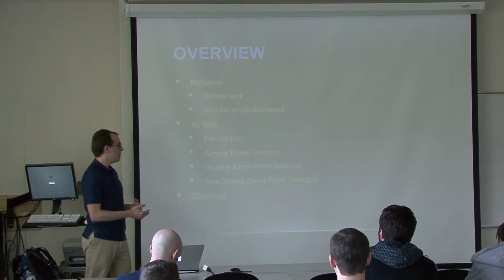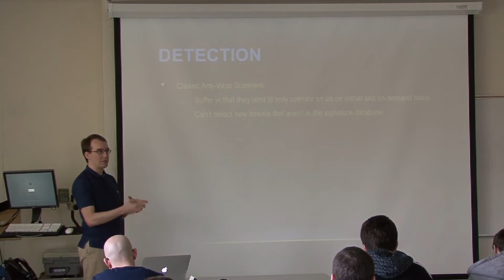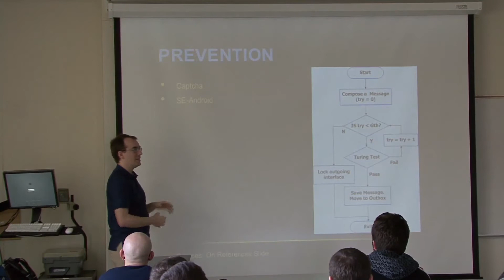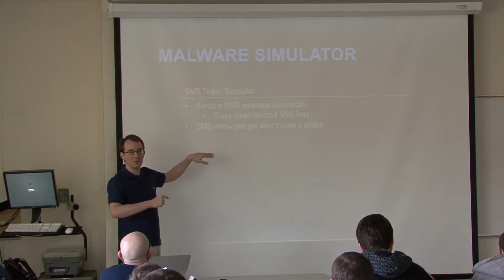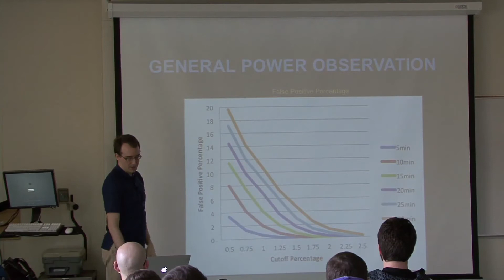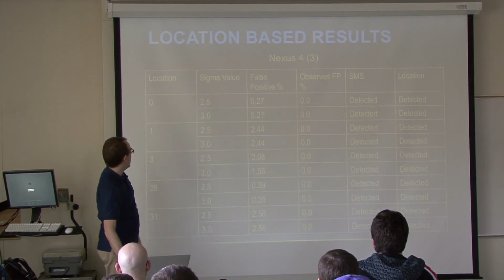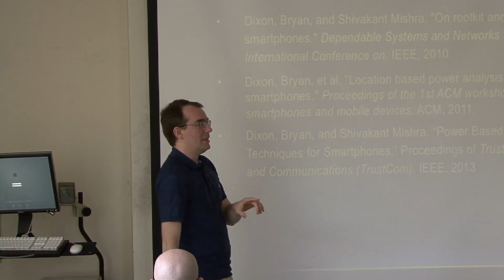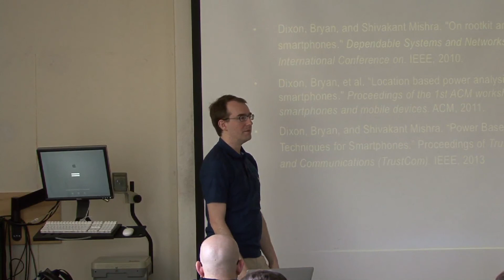Computer Science Colloquium - February 20, 2014 - Bryan Dixon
February 20, 20134 - Bryan Dixon, CSU Chico, CA
POWER-BASED MALICIOUS CODE DETECTION ON SMARTPHONES  - In recent years there has been a growing number of viruses, rootkits, and malware designed to gain access to system resources and information stored on smartphones. Most current approaches for detecting this malicious code have detrimental impacts on the user in terms of reduced functionality, slower network speeds, or loss of battery life. This talk will present a number of approaches that offer successful detection for potential malicious code by focusing on anomalous power use as a method for detecting the presence of malicious code. This work also introduces ways to fine-tune the process by establishing a normal profile of power usage for each user, which increases the rate of malware detection.